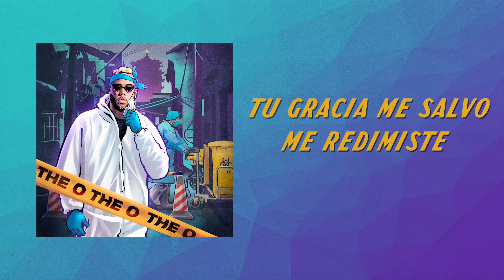Omy Alka - Creo En Ti (The O)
Siguenos